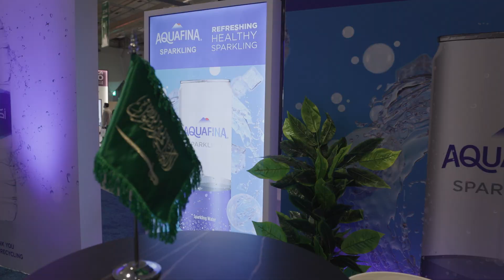Proudly Made in Saudi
The Saudi Made - صُنع في السعودية exhibition hosted more than 150 companies that told their Saudi Made stories to more than 63,000 visitors.

Our CEO for the Middle East, Aamer, toured the 3-day exhibition, which was a huge success! He also had the chance to discover many Saudi brands that are proud holders of the Saudi Made Certification, including our own Pepsi & Aquafina!